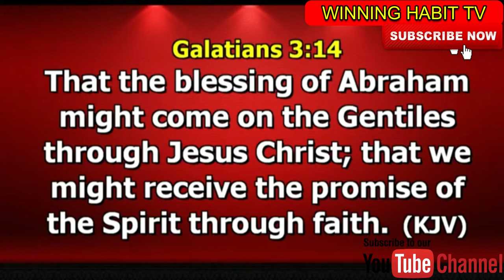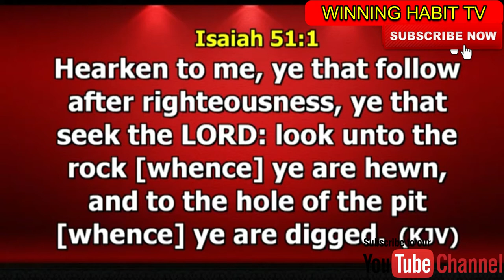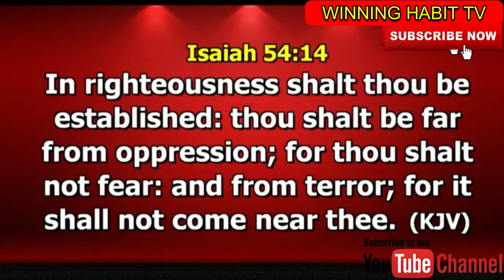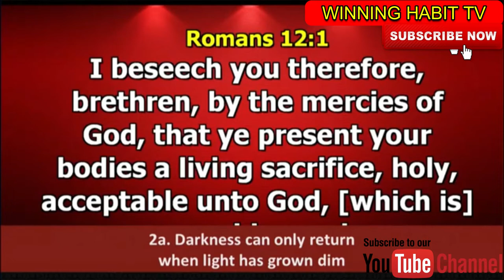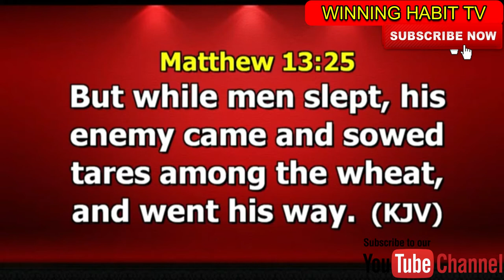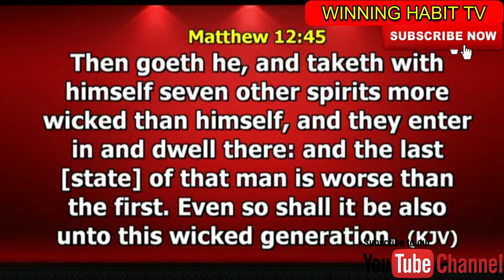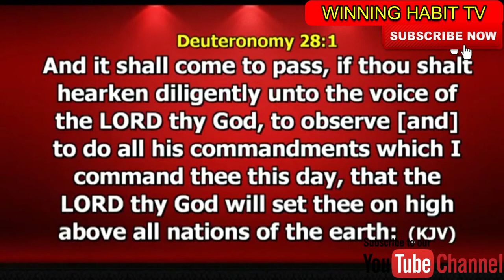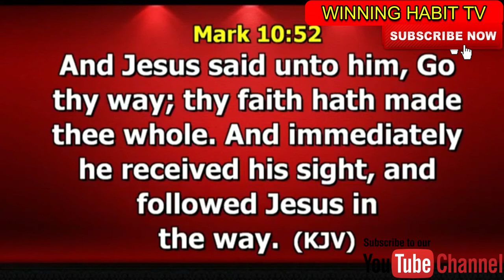BREAKING YOUR FAMILY GENERATIONAL CURSES PART TWO by DR PASTOR PAUL ENENCHE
TOPIC : BREAKING YOUR FAMILY GENERATIONAL CURSES PART TWO by DR PASTOR PAUL ENENCHE

This a Powerful Sermon from Dr. Paul Enenche. on  Breaking Family or Generational curse, it is a must for you to watch and listen to this sermon to gain spiritual understanding.

1) This video or audio has no negative impact on the original content
2) This video is for teaching purposes only
3) I only used bits and pieces of videos to help with the story where necessary.

Category
People & Blogs
License